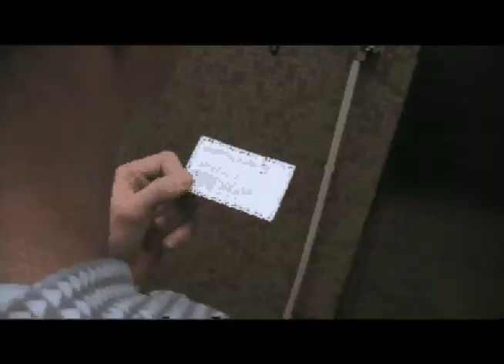Paper Planes remake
Last Year of High School, Main year project for Media and Film Subject. I hate it, but whatever